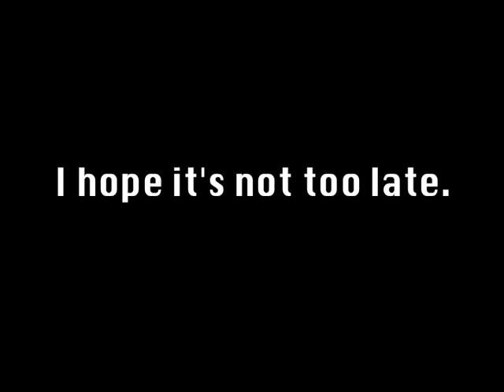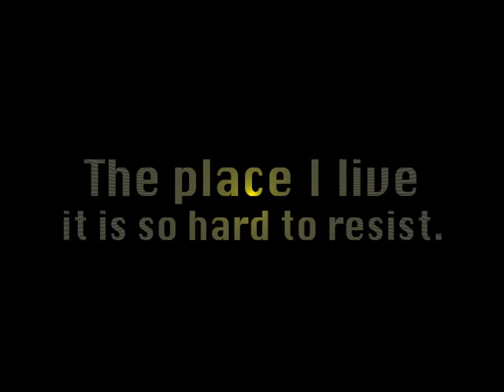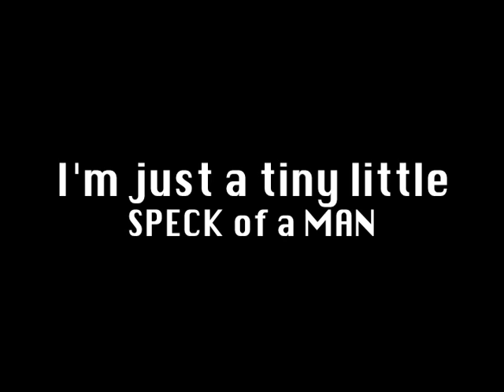SPECK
Song #7 from the 2011 release by Frazier Riddell, "NOTHING BUT FREE".  The entire album, or individual songs, are available at CDBaby.com or iTunes.  At iTunes search Beer and Jesus, as that is much easier to spell than Frazier Riddell.  Physical copies are currently only available at Frazer Riddle gigs OR Small Town Music, Canton MS USA.